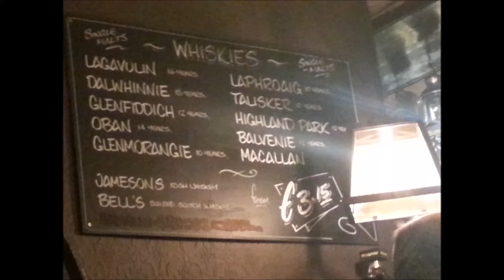Blue Cockerel, The Shard, Thames, Emeli Sande...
Thames, The Shard, the day Andy won the Wimbledon, Hampstead heath... with one of the best British Singer-songwriters.